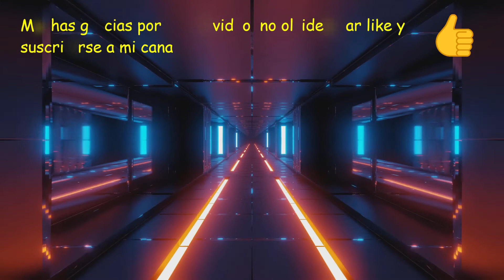New super mario bros wii: mundo 1 nivel 1-torre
Hola amigos, hoy les traigo el mundo 1 del nivel 1-torre en New super Mario bros wii